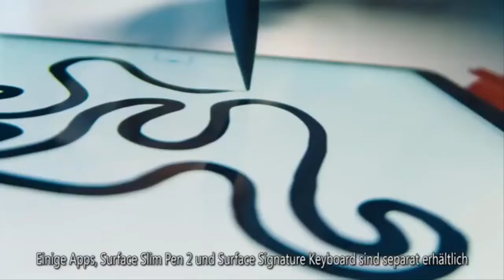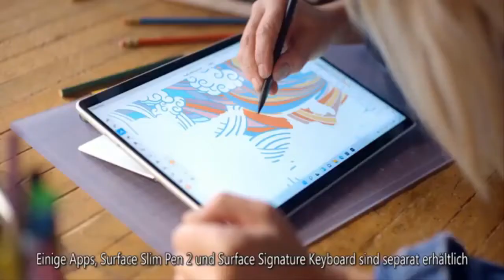Prince Charles to make reality TV debut -Royal fans on tenterhooks over future King's role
The three-part ITV series shines a light on four of Britain's most prominent aristocratic dynasties as they reveal what really goes on behind their closed doors. Charles will step into the realm of reality TV as he features in the next episode on Monday. The ITV show filmed scenes at Harrogate's The Great Yorkshire Show in July last year, attended by the future King. Fans of the ITV programme will see the Prince of Wales speaking to Lord Gerald Fitzalan Howard about his prospects of purchasing a cow at the prestigious farming event. In the clip - obtained by the MailOnline - Lord Gerald's wife, Lady Emma, says: "Oh my goodness, have you seen who's here? "Prince Charles. Oh my God."   Charle  ...